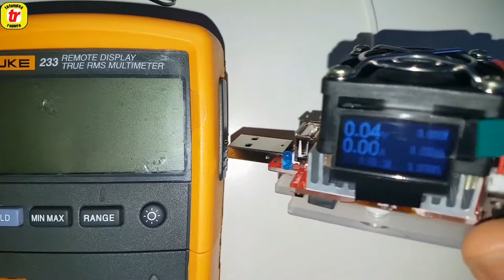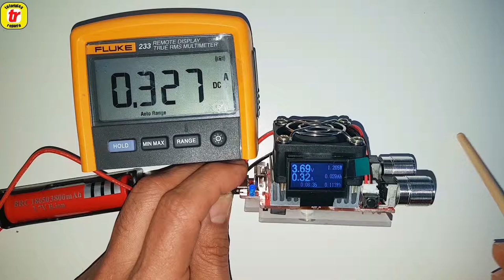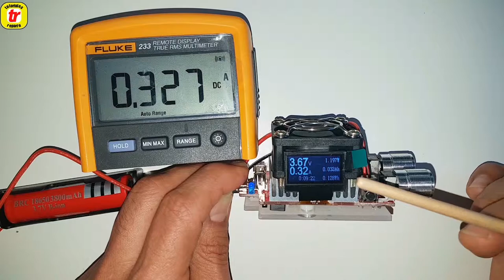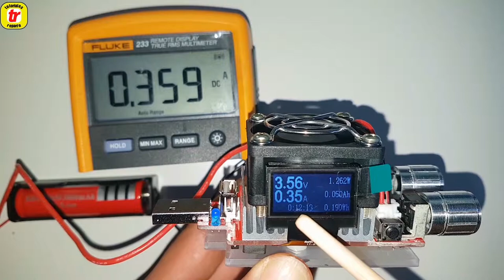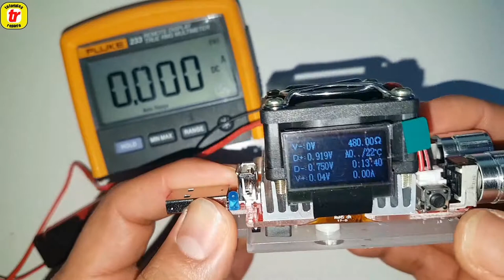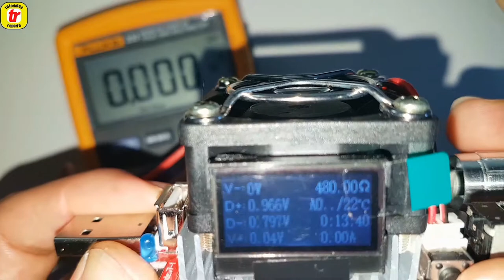🔴 COMO MEDIR descarga de pila ó batería (#3/4))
🔴 Mira el funcionamiento de una carga electrónica constante 😉 👍🏻

➡️ Carga electrónica 35W 👇:

➡️ Carga electrónica 35W 👇:

➡️ Medidor carga y descarga PILA 👇: